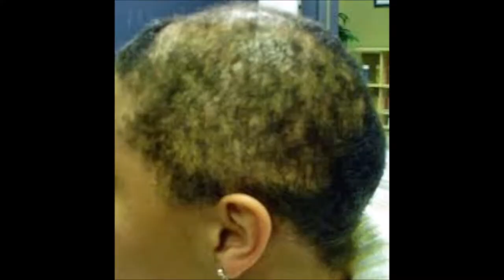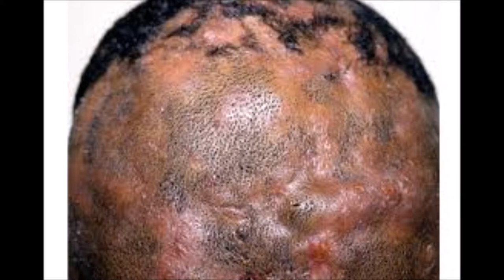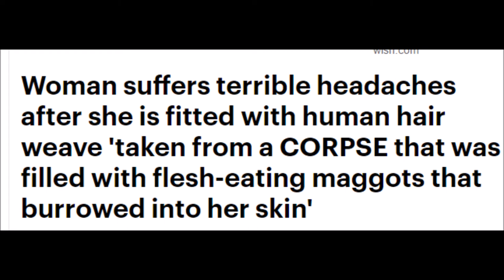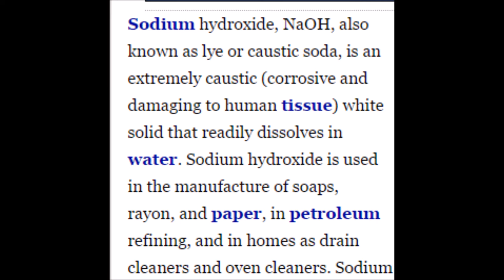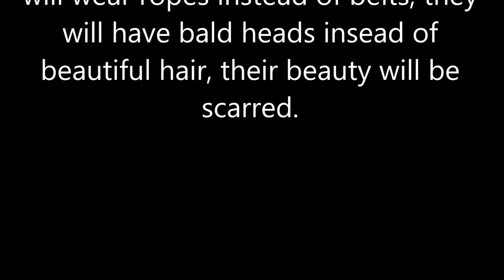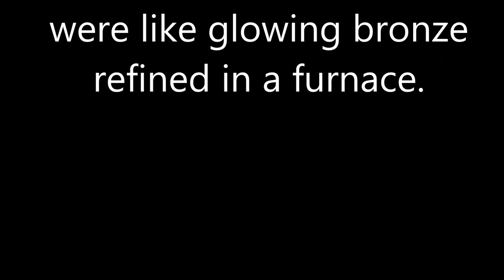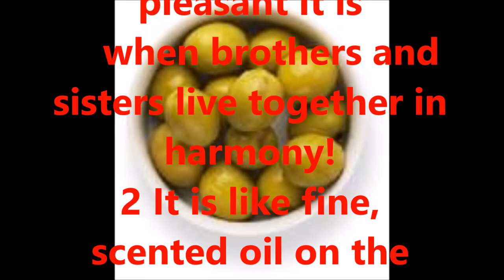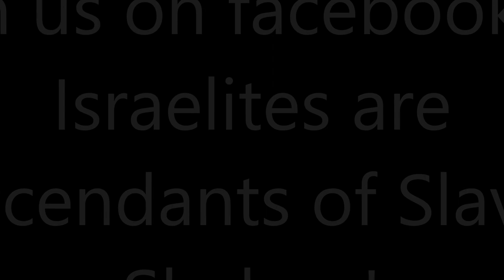Why Many Black Women Are Bald with no edges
Black women with no edges and premature balding on a grand scale. Search the bible to see what is going on and why baldness plagues the black community both male and female.

Join us on Facebook at: "Israelites are Descendants of Slaves."